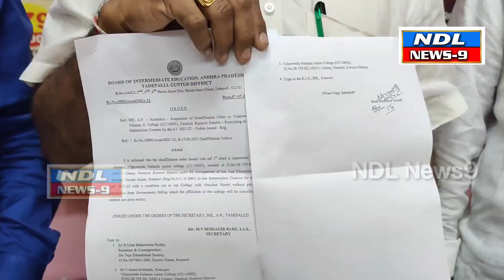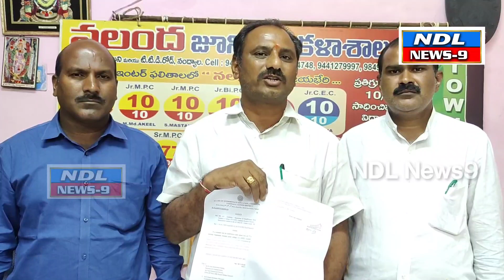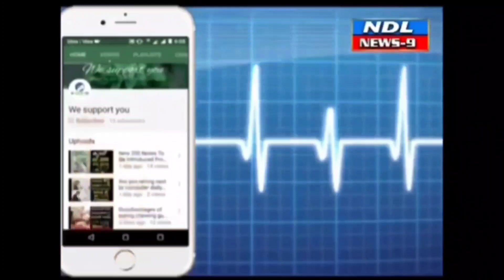నలంద కాలేజీకి ప్రభుత్వం పర్మిషన్ వచ్చిందో..NDL News9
Nandyal News9--నలంద కళాశాలకు ఇంటర్ బోర్డు అనుమతి పునర్ధించినట్లు నలంద కళాశాల డైరెక్టర్లు తెలిపారు కళాశాలలో ఏర్పాటుచేసిన విలేకరుల సమావేశంలో కళాశాల డైరెక్టర్లు రామసుబ్బయ్య మహేష్ రెడ్డి రామ్మోహన్ రెడ్డి..NDL News9